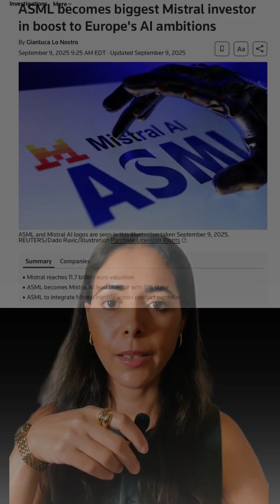ASML backs Mistral: €1.3 billion lead; valuation ~€11.7 billion.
So this weekend, something massive happened that most people missed. ASML, the Dutch company that makes the machines that make all the world's most advanced chips, just became the top shareholder in Mistral AI—Europe's answer to openai.